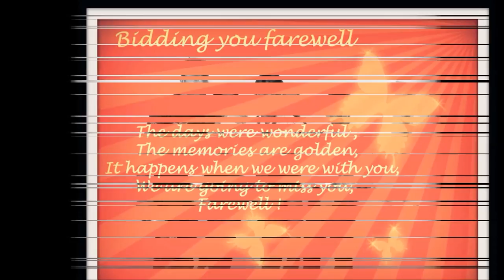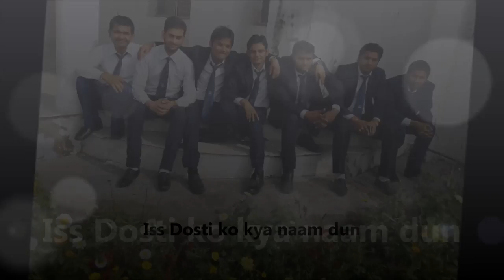GLA University MBA Batch (2012--2014) Farewell Documentary "ALOHA"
GLA University MBA Farewell Documentary Batch (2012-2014)
  "ALOHA"